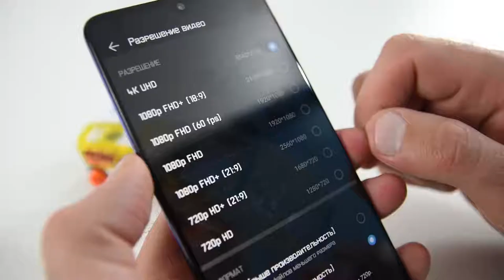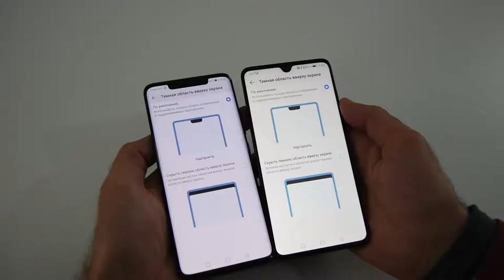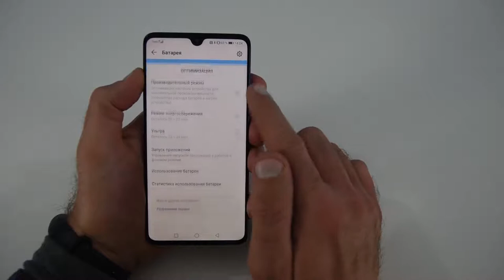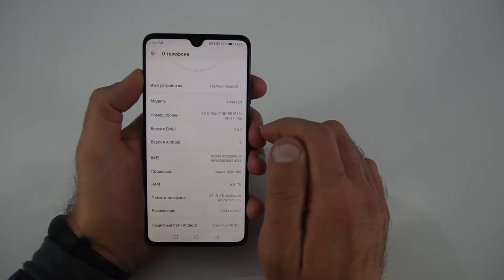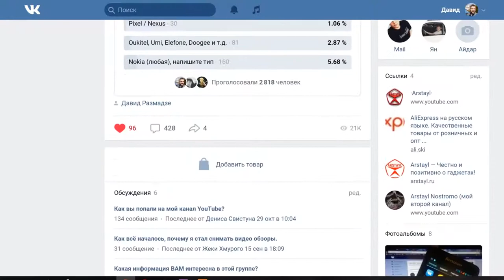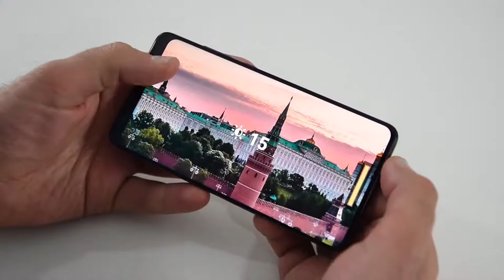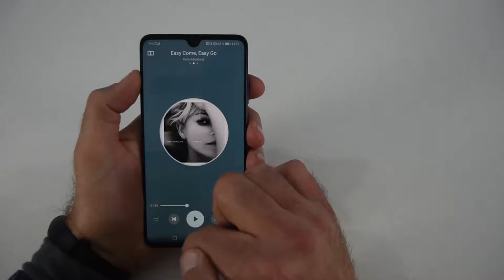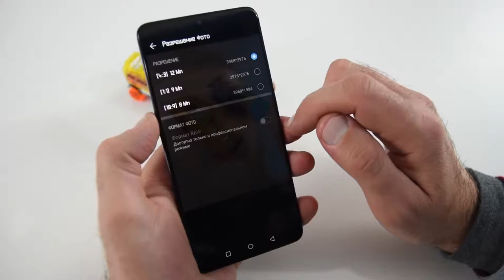Huawei Mate 20 review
Booredatwork,Tech,Boredatwork,Bored at Work,gadget review,review,iPhoen 11 Pro Max vs Huawei Mate 30 Pro,NIght mode,Mate 30 Pro Camera Test,iPhone 11 Pro,iPhohe 11 Pro Max Camera TEst,Mate 30 pro vs iPhone 11 Pro max,camera comparison,iphone 11 pro max vs note 10 plus,huawei mate 30 pro camera